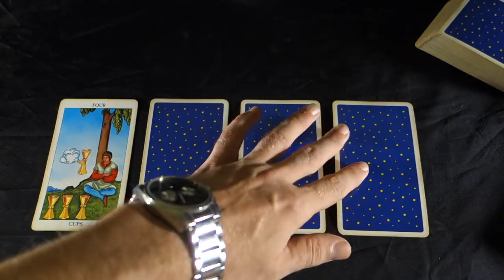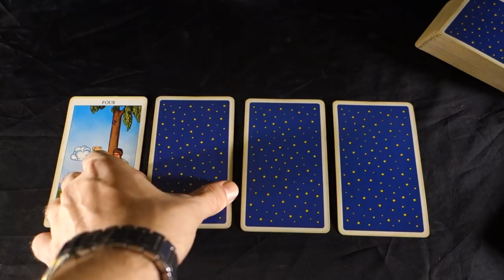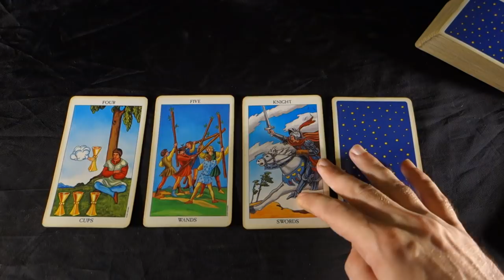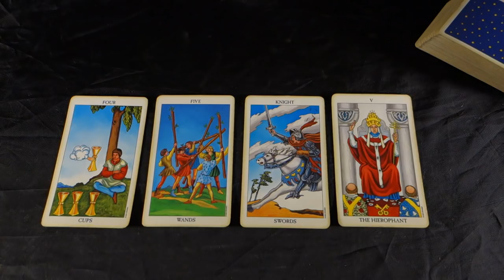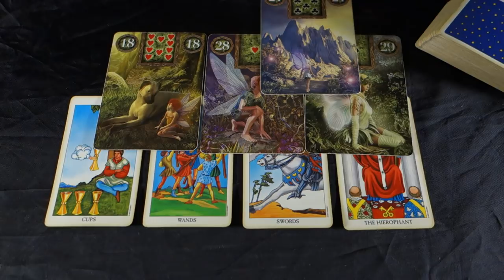PISCES- TIME TO START ALL OVER AGAIN! Pisces Weekly Tarot Reading September 24-30 2018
PISCES- TIME TO START ALL OVER AGAIN! Pisces Weekly Tarot Reading September 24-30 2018 BUY 30 mins get 10 FREE